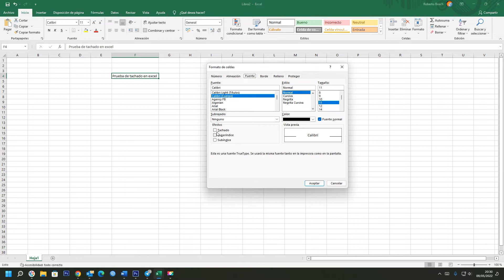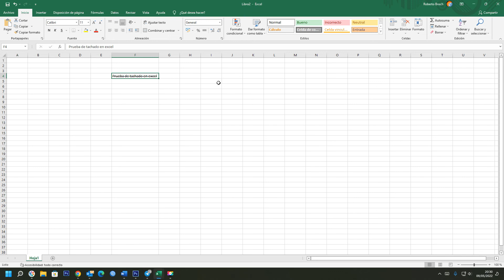✅ Cómo Tachar en Excel | Cómo tachar cualquier dato o palabra en una celda de Excel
En el video se explica, Cómo tachar texto en Excel. Atajo de teclado: Aplicar formato Tachado.